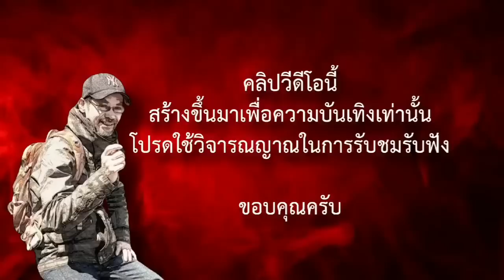มือปืนสี่พระกาฬ ตอนที่ 6 ไอ้กร่าง |Korn su-Korn บทประพันธ์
สี่พี่น้องมือพระกาฬได้ผ่านพ้นคืนวันอันประทับใจมาและเดินทางต่อโดยมีไอ้กร่างนำทางมา เมื่อถึงเป้าหมายก็นับว่ามีความโชคดีที่เจอพ่อเลี้ยงจอมมาร แล้วความอลหม่านก็เกิดขึ้นราวกับอบู่ในดงสงคราม